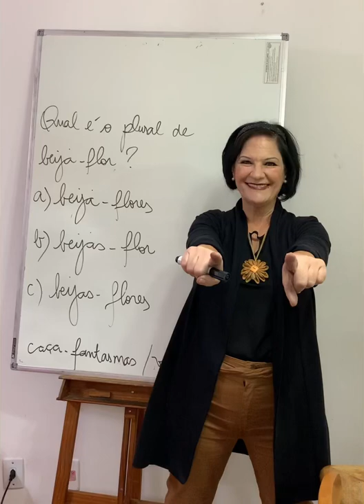QUAL É O PLURAL DE BEIJA-FLOR?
O vídeo explica o plural de beija-flor.